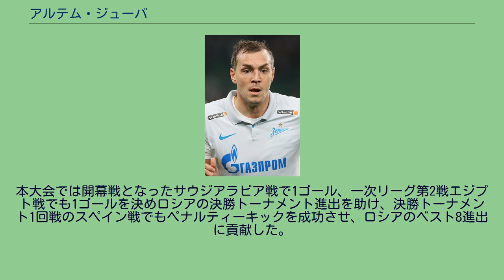アルテム・ジューバ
アルテム・セルゲーエヴィチ・ジューバ（アルチョーム・ジューバ、Артём Сергеевич Дзюба、1988年8月22日 - ）は、ロシア・モスクワ出身のサッカー選手。
ロシア・プレミアリーグ・FCゼニト・サンクトペテルブルク所属。
ロシア代表。
同国代表最多得点記録保持者（30得点） 2006年にFCスパルタク・モスクワでプロデビュー。
2009年8月にFCトム・トムスクへ半年間のレンタル移籍。
一度はスパルタク・モスクワに復帰するが、2010年シーズンもトム・トムスクとの契約を1年間延長し、26試合に出場し、10得点を挙げた。
2011-12シーズンからスパルタク・モスクワへ復帰し、ウェリトンとの息が合ったプレーを見せている。
2015年夏、FCゼニト・サンクトペテルブルクへ完全移籍した。
2017-18シーズンは、ロベルト・マンチーニ監督との確執が表面化し、2018年1月31日、FCアルセナル・トゥーラへシーズン終了までのレンタル移籍した。
この契約には「違約金を支払わない限り、ゼニト戦に出場できない」との条項が盛り込まれている。
同年4月22日には保有元のゼニト戦 (3-3)に出場。
本来であれば出場は不可能であったが、ポケットマネーから違約金8万ドル（約864万円）を支払って強硬出場し、1得点1アシストの活躍を見せた。
ロシア代表としてU-21代表で招集された。
2011年11月11日のギリシャとの親善試合でA代表初招集され、この試合でA代表デビューを飾った。
2014年9月8日のUEFA EURO 2016予選、リヒテンシュタイン戦で代表初得点を挙げた。
1年後の2015年9月8日に行なわれたアウェーでのリヒテンシュタイン戦では、1試合4得点を記録した。
スタニスラフ・チェルチェソフ体制に代わってからはチェルチェソフ監督との確執もあり招集外が続いていた（その間にFIFAコンフェデレーションズカップ2017に向けた候補メンバー30名には選出されている）が、アレクサンドル・ココリンの大怪我とアルセナルでの活躍もあり、2018 FIFAワールドカップを戦うロシア代表に選出された。
本大会では開幕戦となったサウジアラビア戦で1ゴール、一次リーグ第2戦エジプト戦でも1ゴールを決めロシアの決勝トーナメント進出を助け、決勝トーナメント1回戦のスペイン戦でもペナルティーキックを成功させ、ロシアのベスト8進出に貢献した。